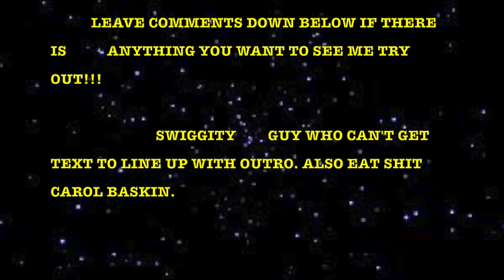S2 Ep2 Swiggity Eats: Buffalo Wild Wings Hot Wing Challenge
Welcome to Swiggity Swooty Eats my nubs! Welcome to episode 2 of season 2. This is my official Buffalo Wild Wings hot wing challenge. We have 4 different types of wings ranging from mild to wild... lets see how it goes!!!

Please list bellow in the comments any other challenges you want to see me do!!!